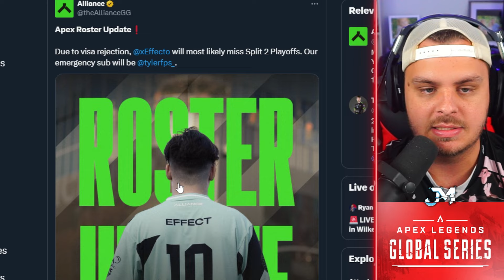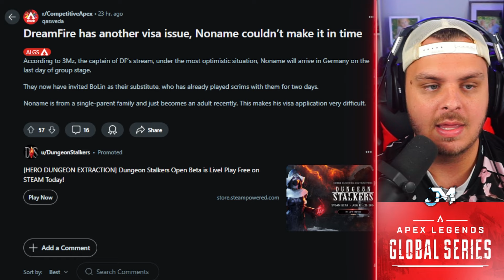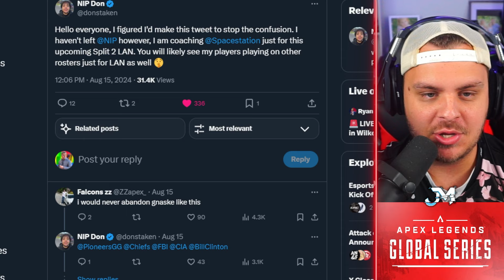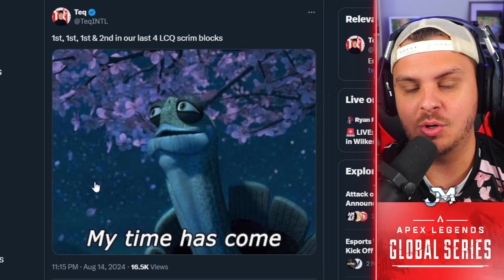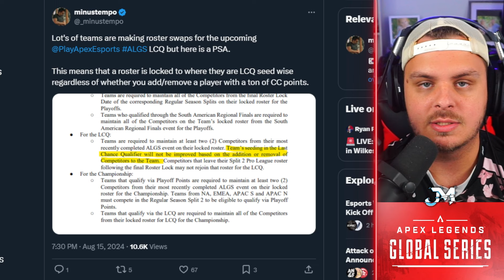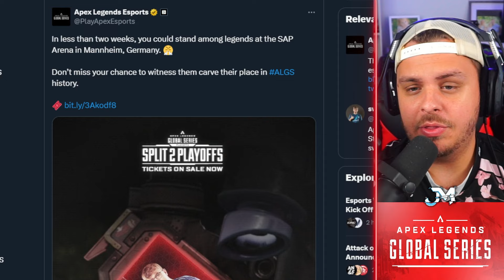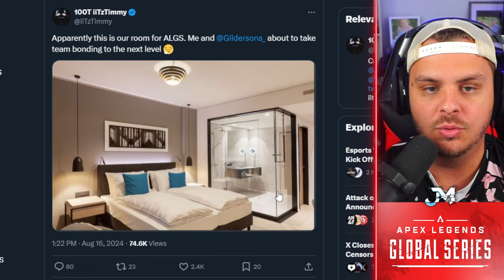Alliance Effect MISSING Split 2 LAN?!... NIP Possible Roster Changes?! 😲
0:00 Roster Updates
6:45 Scrims
7:40 Split 2 Playoffs